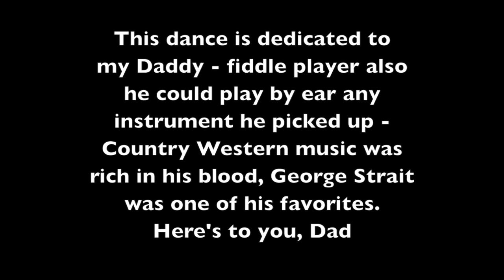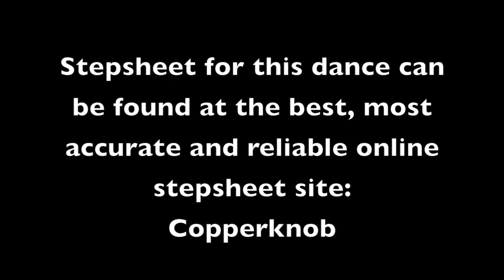Line Dance - Stop and Drink - DEMO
This Demo is a line dance called Stop and Drink - an easy Beginner dance.  32/4  Stepsheet is available at Copperknob, music used here is from the YouTube library.  The original music this is choreographed to is available at iTunes from George Strait's newest album.  I  hope you will enjoy this Beginner dance.